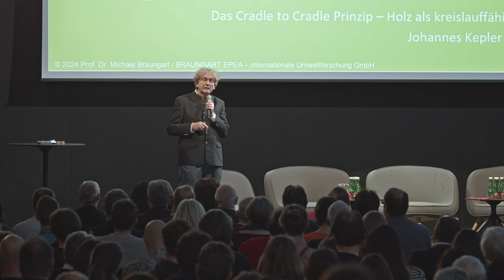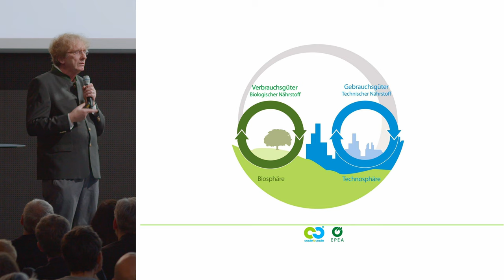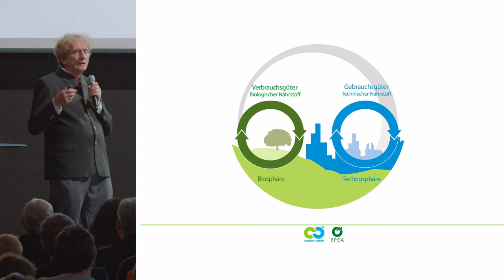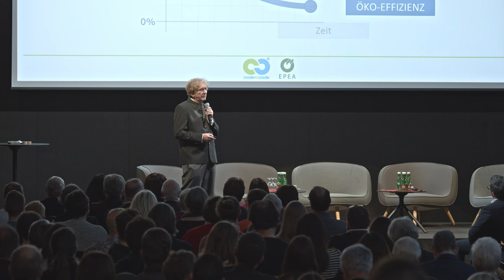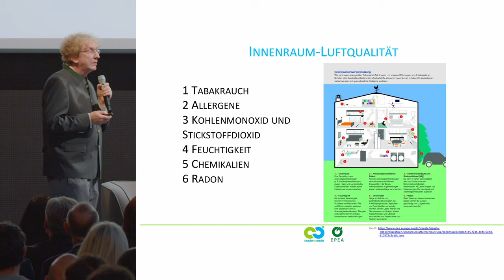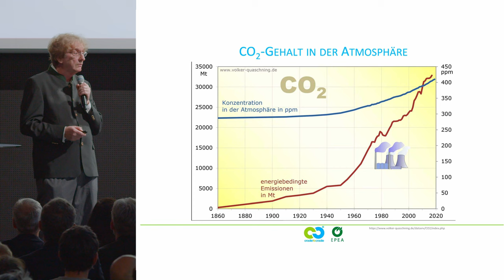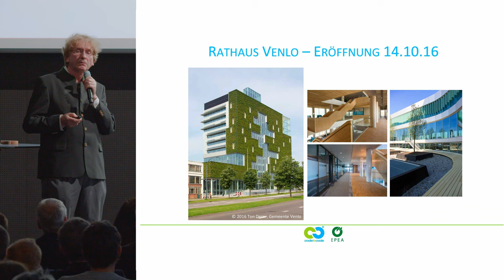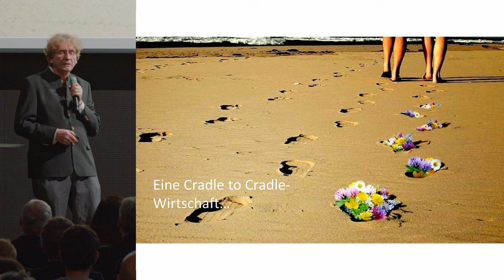Holz als kreislauffähiges Material - Prof. Michael Braungart, Leuphana Universität Lüneburg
Prof. Michael Braungart gilt als einer der Erfinder des Cradle to Cradle-Prinzips und ist wissenschaftlicher Geschäftsführer der EPEA, einem internationalen Umweltforschungs- und Beratungsinstituts. Er lehrt an der Leuphana Universität Lüneburg und ist zudem ein gefragter Gastlektor an verschiedenen internationalen Hochschulen zum Schwerpunkt Kreislaufwirtschaft.

In seinem Vortag beim Dialog Holzbau 2024 strich er besonders hervor, dass es nicht reiche, nur Klimaneutralität anzustreben. Um die Bedürfnisse einer steigenden Weltbevölkerung zu erfüllen, wären wir zu Viele. Laut Braungart müsse es gelingen, dass wir mit unserem Handeln und dem was wir produzieren einen positiven Beitrag für die Umwelt leisten. Um die großen anstehenden Herausforderungen nicht nur in Punkto Klimakrise zu meistern, wäre mehr Effektivität gefragt. Eine reine Effizienzsteigerung würde nur bewirken, dass wir weniger kaputt machen.